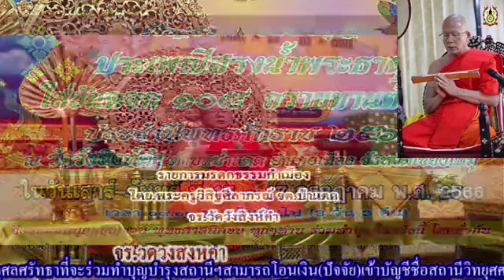มรดกธรรมกำเมือง 24-06-66 พระครูวิสิฐศีลาภรณ์ วัดวังสิงห์คำ ต.ป่าแดด อ.เมือง จ.เชียงใหม่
รายการ มรดกธรรมกำเมือง ประจำเช้าวันเสาร์ที่ 24 มิถุนายน 2566 ดำเนินรายการโดย พระครูวิสิฐศีลาภรณ์ วัดวังสิงห์คำ ต.ป่าแดด อ.เมือง จ.เชียงใหม่ (ภาพ และเสียง บันทึกทางเฟสบุ้คไลฟ์ @พระครูสมุห์วิษุวัตร วรกิจฺโจ @tv-faihin, @วัดวัง สิงห์คำ)